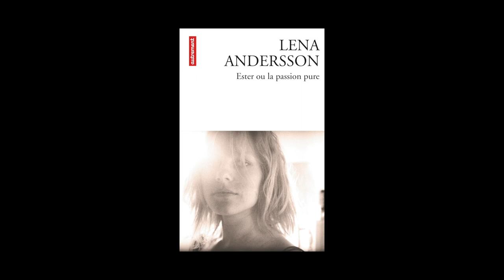Lena Andersson - Ester ou La passion pure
Lena Andersson vous présente son ouvrage "Ester ou La passion pure" publié aux éditions Autrement.